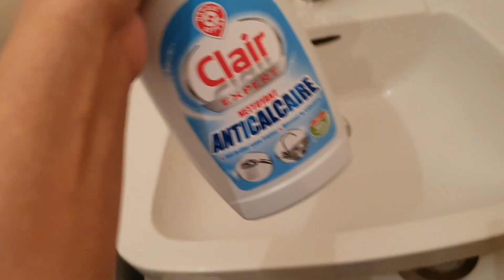მოტივაცია/სახლის დალაგება და მწვადი🍖🍅🧅